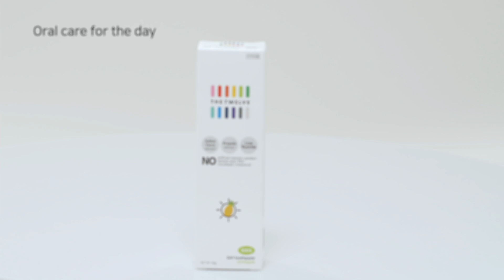The Twelve Movie 3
The Twelve - Designed for Kids, Recommended by Dentists.